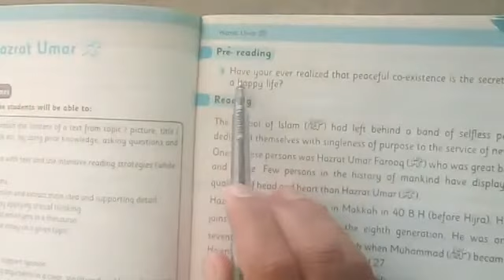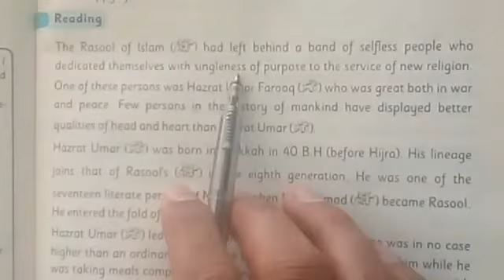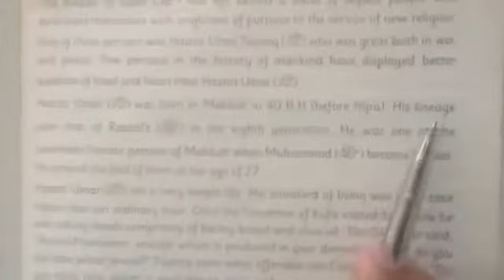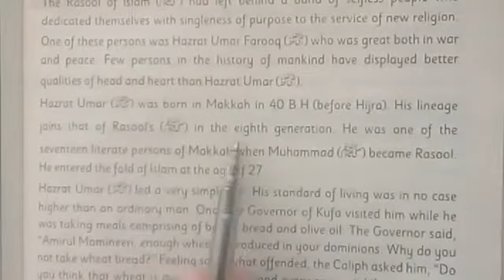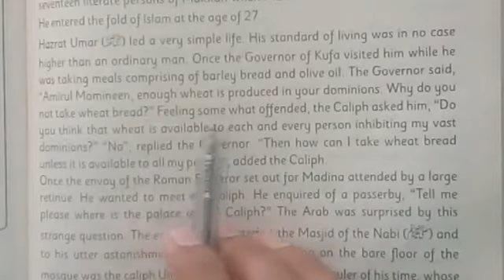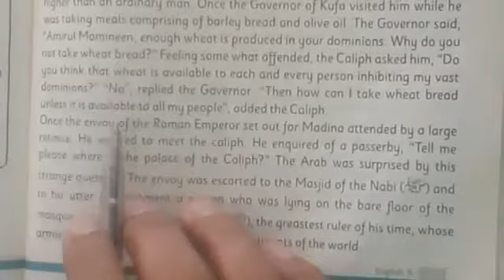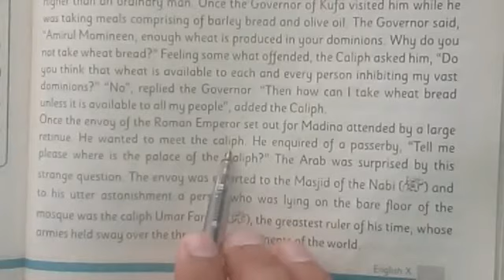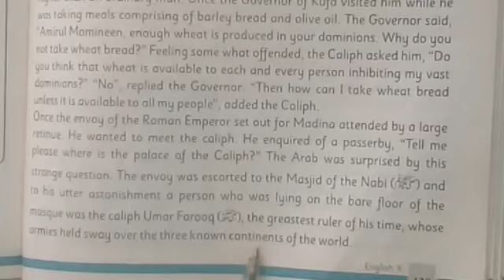10th English unit 13 lecture 1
10th English unit 13 lecture 1